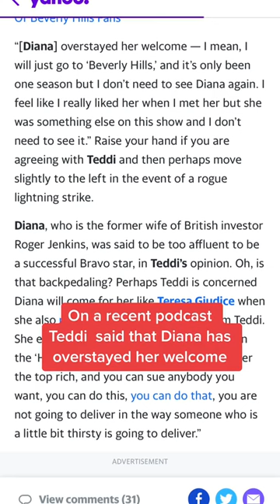Former RHOBH Star Said WHAT About Diana Jenkins On The Show!?